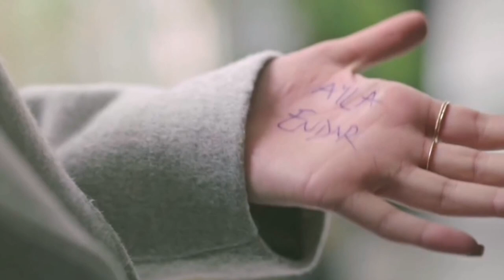Juicio (Yargi) Capitulo 22 Trailer | Subtítulos en Español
Hola amigos. Yo soy Selim. Estoy grabando los videos de análisis de la serie en mi canal. Gracias.